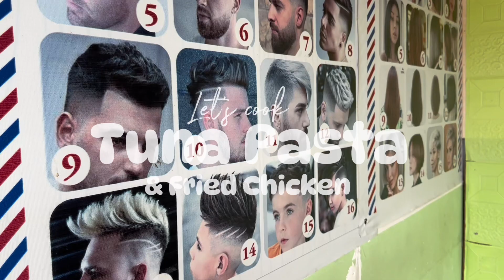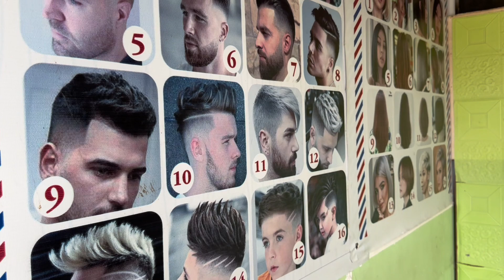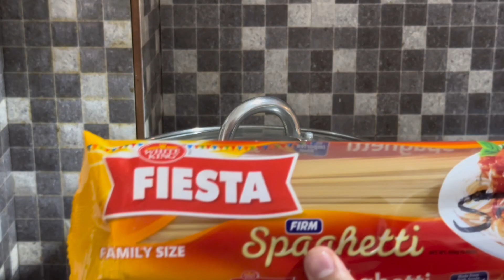TUNA PASTA RECIPE : Fried Chicken | TGIF | PamperDay | Mark Food Vlog | Easy made Recipe